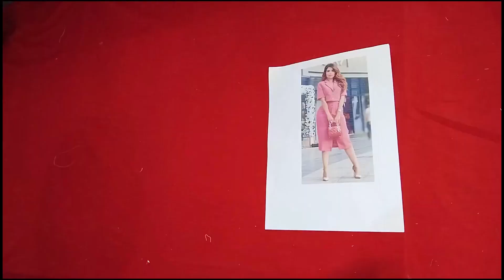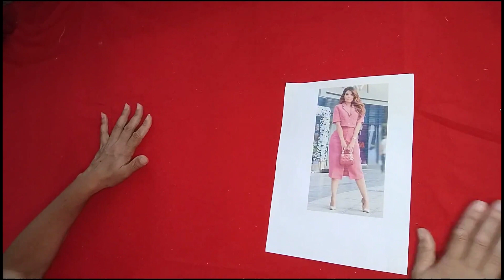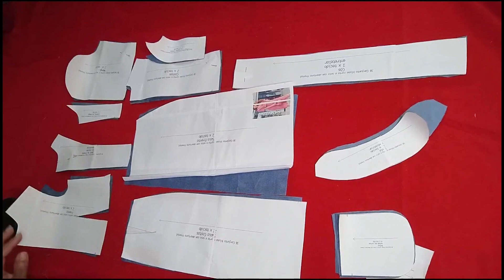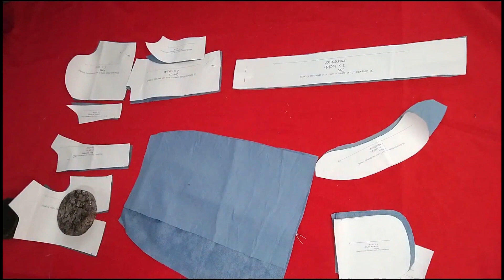Conjunto saia e cropped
Gostou desse vídeo e gostaria de adquirir esse molde?